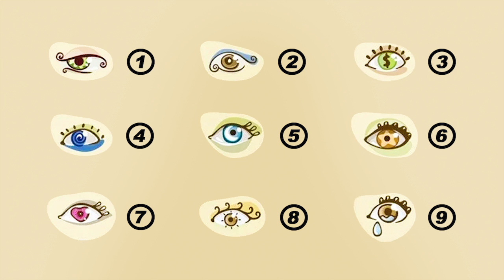TESTE DO OLHO QUE TUDO VÊ REVELA SUA PERSONALIDADE